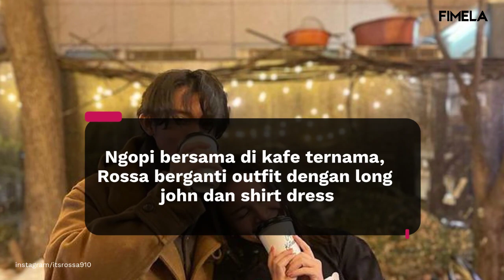6 Gaya Kompak Rossa Liburan Bareng Anak yang Makin Tampan di Korea Selatan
Rossa liburan bareng anak yang makin tampan di Korea Selatan